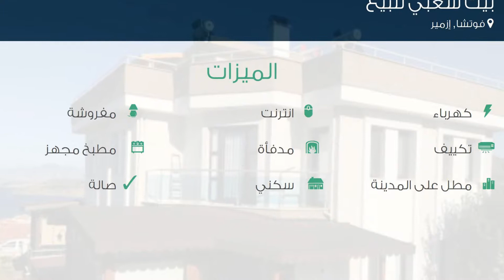بيت شعبي للبيع في شارع يلدرم باديت كاديسي, فوتشا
تفاصيل العرض:-

رقم: 1800333

ميزات:-

3 الغرف, 1 غرف أخرى, 2 عدد دورات المياه, 1 سعة مرآب السيارات, 2 عدد الأدوار, 2002 سنة البناء, كهرباء, انترنت, مفروشة, مدفأة, تكييف, مطبخ مجهز, مطل على المدينة, , سكني, حديقة, صالة